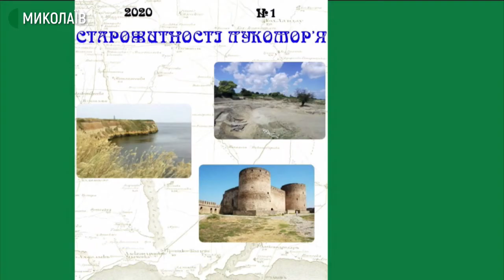Тема дня: Історія Миколаївщини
10 серпня представлено електронне видання Миколаївської обласної організації Національної спілки краєзнавців України «Старожитності Лукомор’я». Електронний журнал виходитиме 6 разів на рік. Для кого призначене краєзнавче видання? Наскільки досліджена і відома миколаївцям історія нашого краю? – про це в програмі «Тема дня» 21 серпня 2020 року
Гості прямого ефіру:
Олександр Тригуб – доктор історичних наук, професор, голова Миколаївської обласної організації Національної спілки краєзнавців України
Кирило Горбенко – старший викладач кафедри історії Миколаївського національного університету ім. В. Сухомлинського